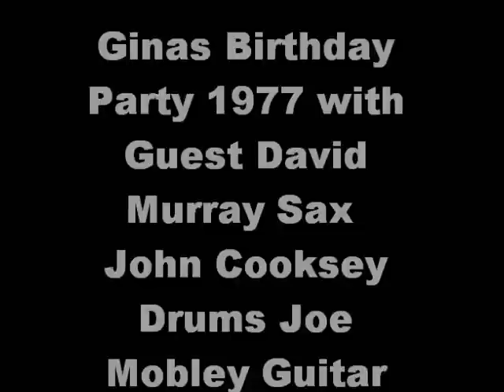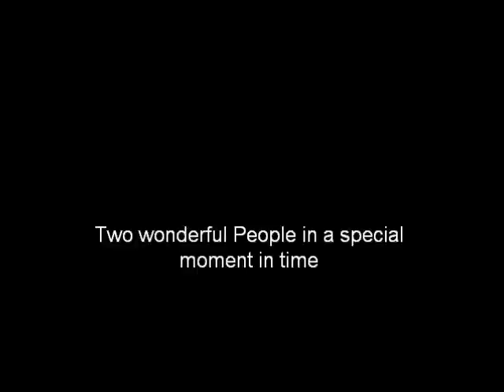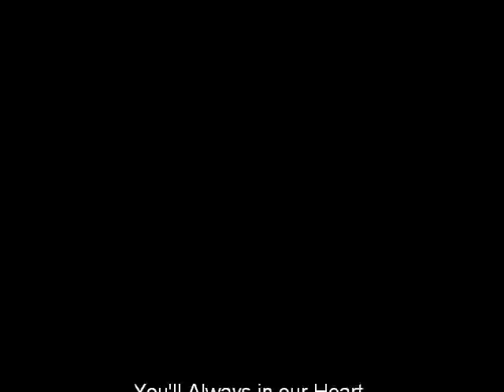Ginas Bday Jam with David Murray John Cooksey1977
Tony Chauncey,David Murray,Gina Reyna,1977